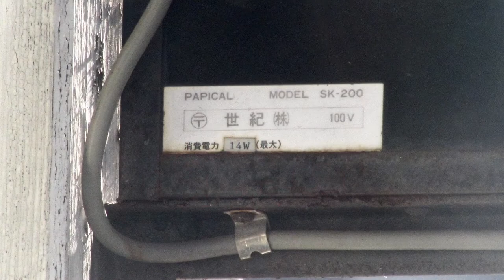広告用の営業中看板 PAPICAL MODEL SK-200 世紀(株) カラオケハウスひろ(東京都葛飾区東金町３-１-４)